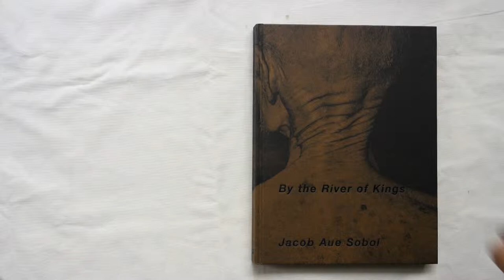By The River of Kings by Jacob Aue Sobol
The Chao Phraya River is the lifeblood of Thailand.
It is born as the Ping and Nan rivers become one.
From there its waters flow south to Bangkok.
These pictures are a recording of what I saw and the people I met along The River of Kings in Bangkok.

w21 x h28 cm
152 Pages
109 Images(b/w)
Hardcover partly clothbound
Tritone Offset Fullcolor offset(cover)
English text
First edition
Published in 2016
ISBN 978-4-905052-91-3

Or (forum customers from Indonesia)